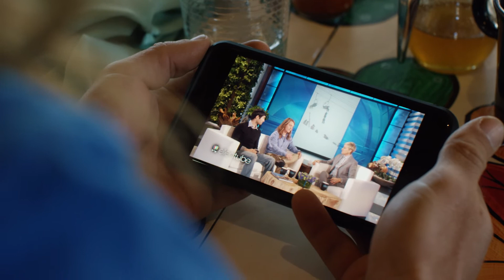Don't Look Down - FindYourAWAY with GoRVing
After a full day on the slackline, there’s nothing like coming back to the comfort of a stocked RV.